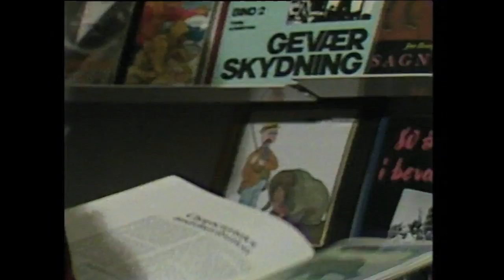Nissikkut 11:24 (1985-imi immiussaq)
Nissit nunaminni qimussertuusaarput. Titsimaasit qimaanissaminut aaqqaseriartornissami patsisigaa.

Nisserne leger at de er på hundeslæde. Titsi finder på en undskyldning om at hente sine handsker.